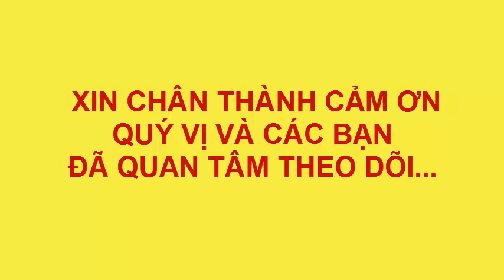vẽ cảnh đáy biển đẹp